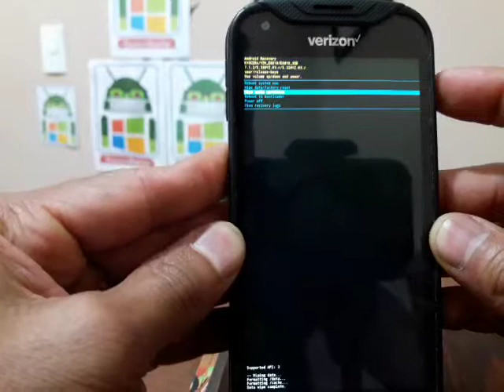formatear kyocera e6810